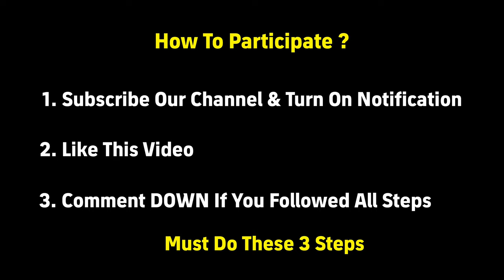How To Get Free 5000 Coins & Free France Premium Pack In eFootball 2024 Mobile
In this video I show you how to get free france premium pack and coins free in efootball 2023 mobile